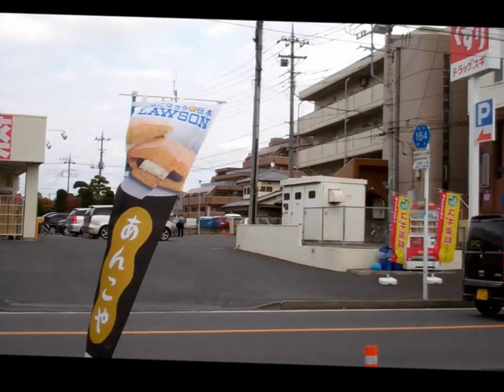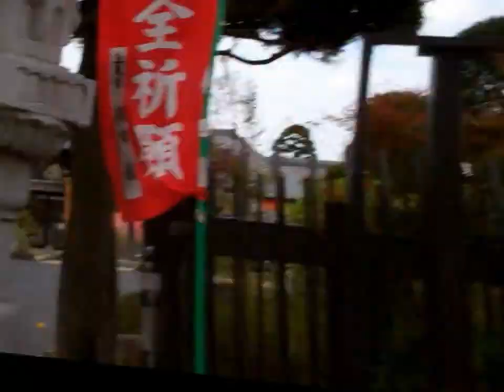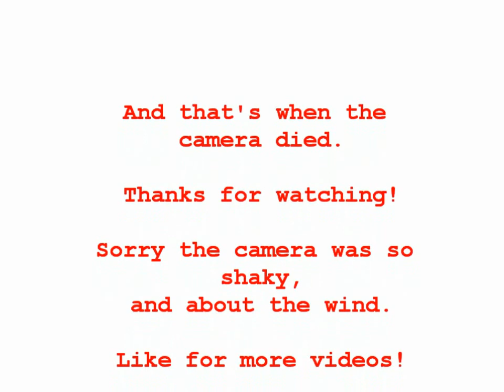First day of School Year in Japan (Exchange Student)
Wow okay. I let youtube to fix the shakiness of the video... NEVER again.

Here's another video of me biking home, this time to my second host families house. Camera dies right at the end.
Sorry for the shakiness, I was resting my hand on the handlebar while holding the camera. Road is very bumpy.